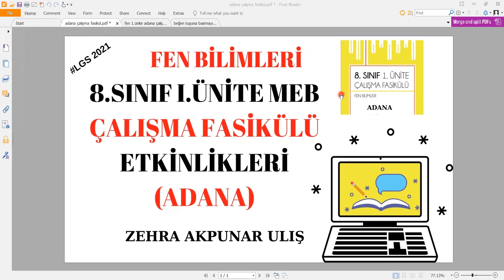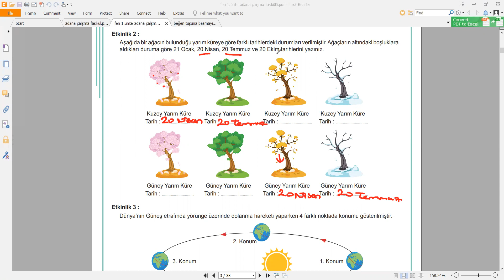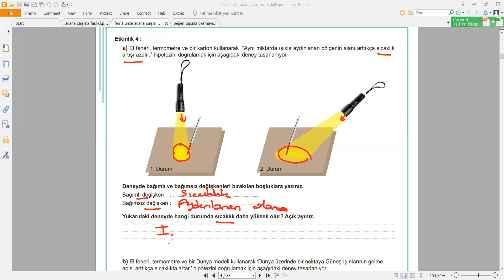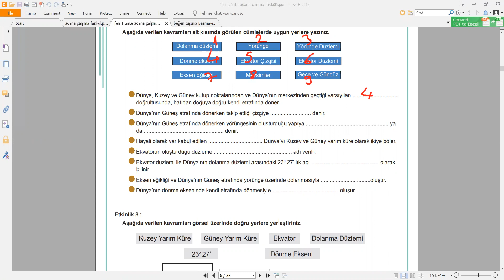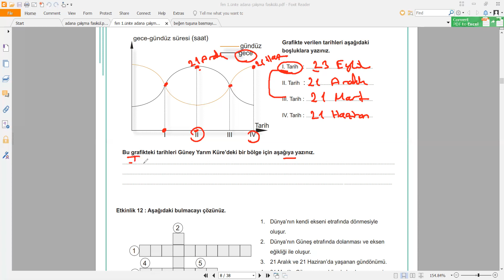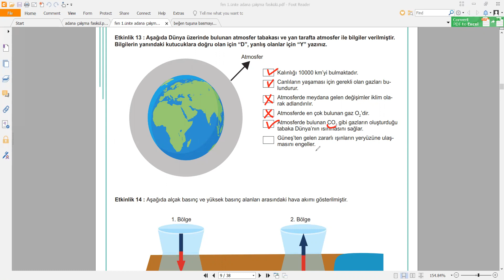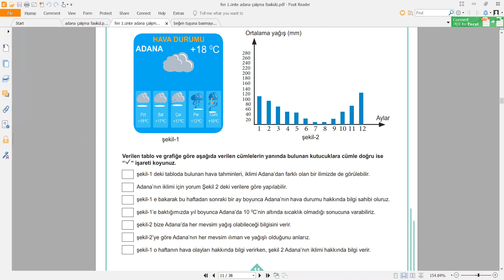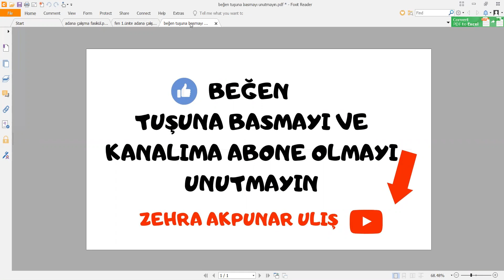8.Sınıf LGS 1.Ünite Fen Çalışma Fasikülü Etkinlik Çözümü (ADANA)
Sevgili öğrencilerim Ekim ayı içerisinde meb ödsgm tarafından yayınlanan 8.sınıf fen bilimleri 1.ünite Çalışma Fasiküllerinden Adana ödm tarafından hazırlanan etkinliklerin çözümünü yaptım. Konu tekrarı amacıyla LGS hazırlık sürecinde faydalı olması dileklerimle...